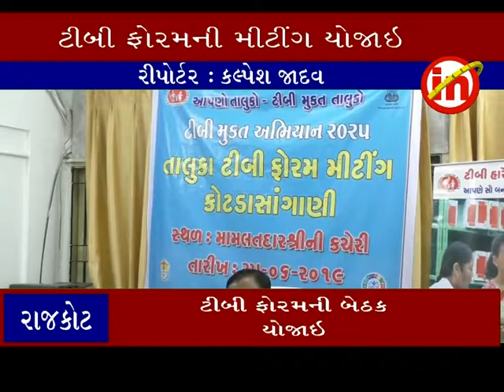રાજકોટના કોટડાસાંગાણી મા. Tb ફોરમની મિટિંગ યોજાઈ